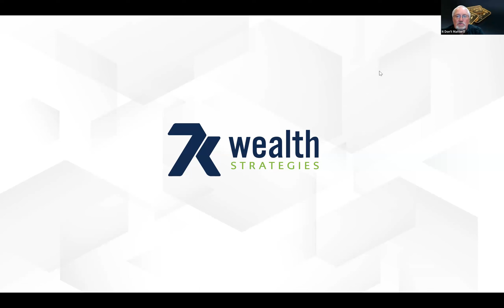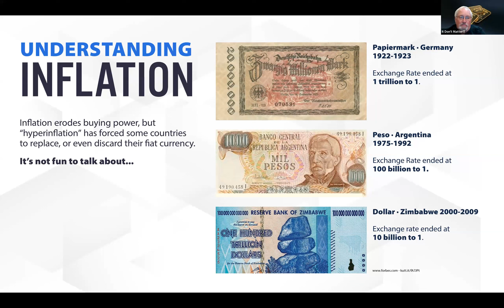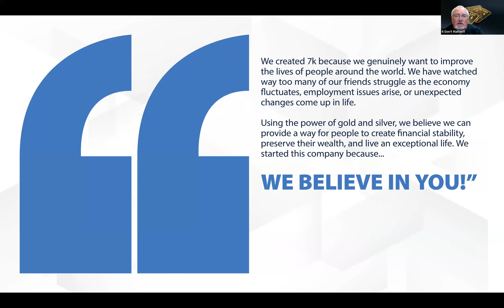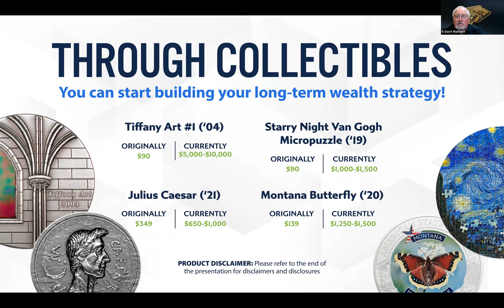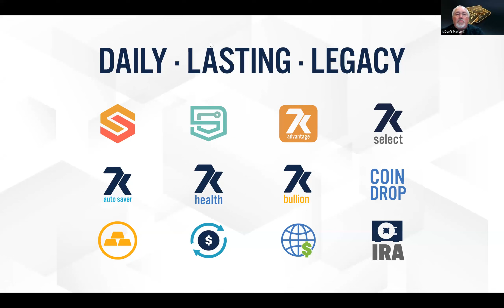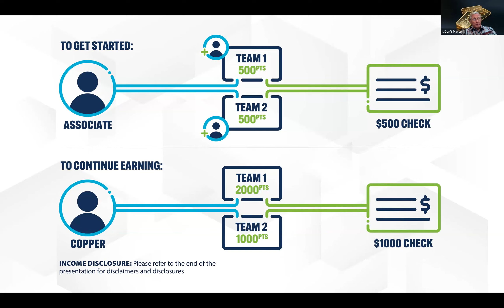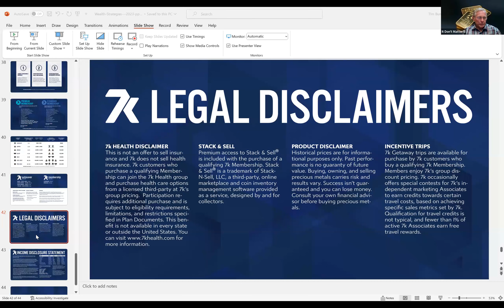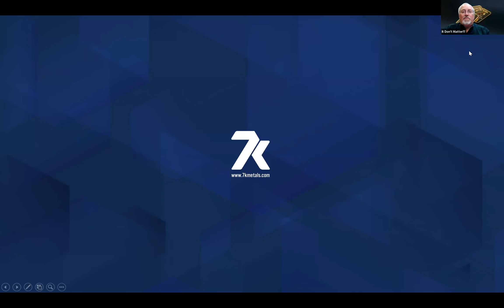Learn how to Build & Secure Wealth with Silver & Gold.